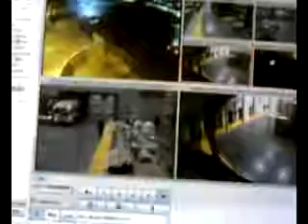Servicio de Vigilante de Seguridad Trabajando con camaras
Entre todos hacemos éste canal.

Envíanos tus vídeos en "respuesta en vídeo" y los publicaremos para que la gente sepa de una vez por todas que ser un VIGILANTE DE SEGURIDAD es una profesión DIGNA, PELIGROSA, MAL REMUNERADA Y POCO AGRADECIDA...